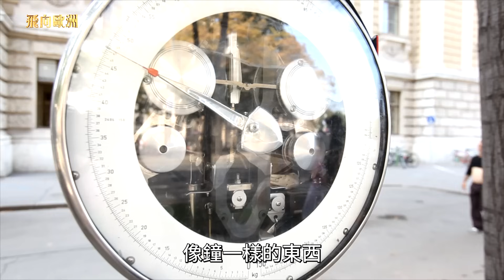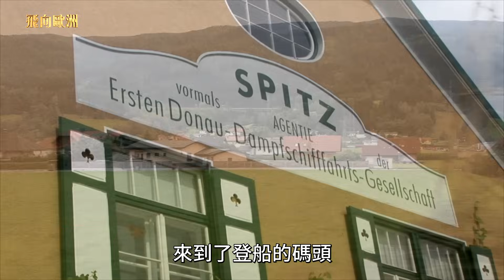奧地利 維也納 7 大必去景點・多瑙河・熊布倫宮・葛拉本大道・維也納歌劇院・市立公園・維也納市政廳・馬車遊